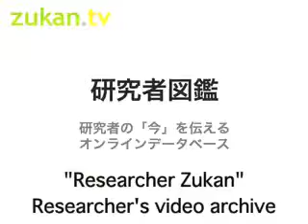Introduction of Researcher Zukan